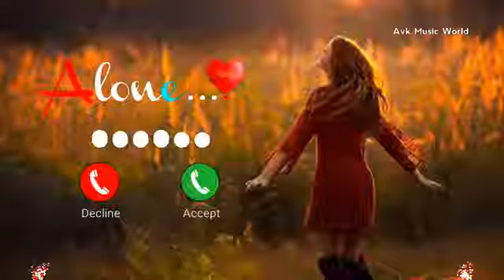New message ringtone || best sms tone || new notification ringtone message tone || new trending